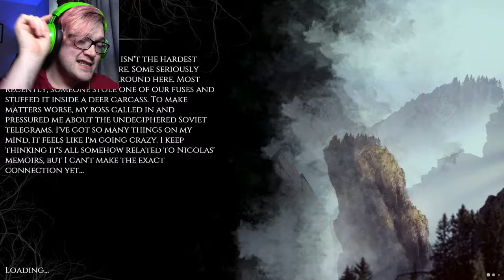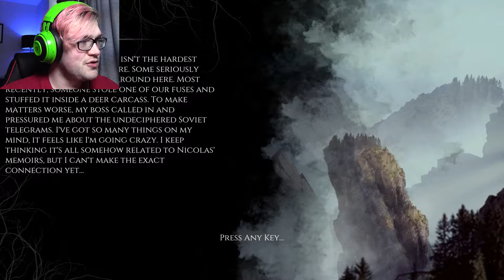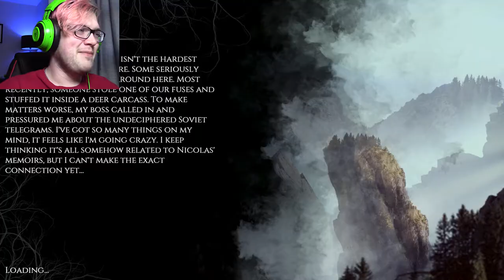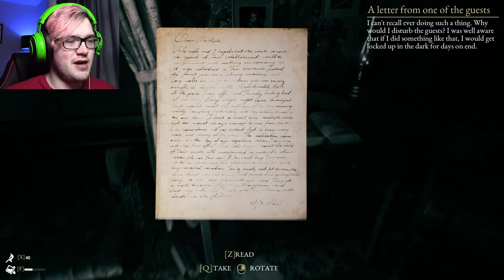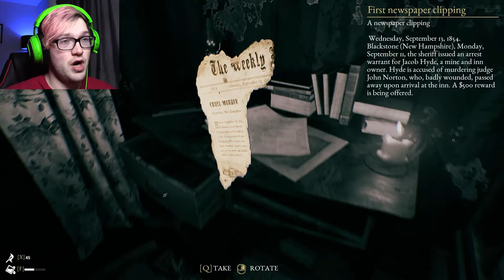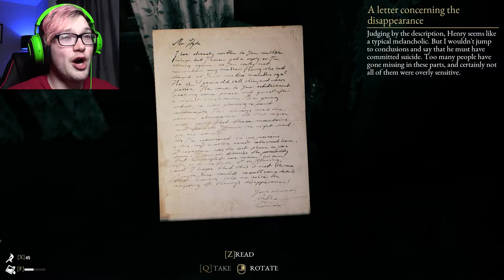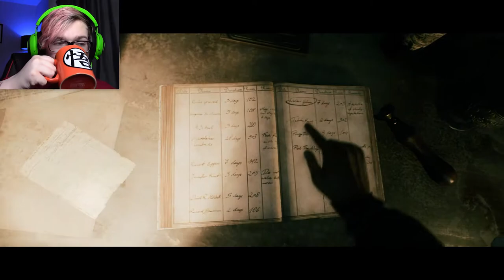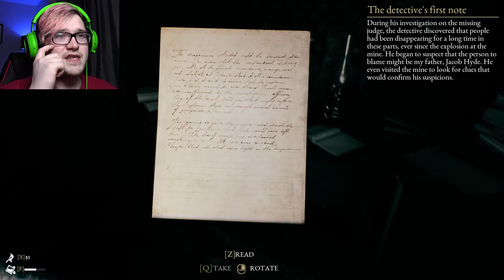The PAST is TERRIFIYING! | The Beast Inside (3)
In part 3 of The Beast Inside we finish chapter 5 & 6, We chased down the spy, Cracked the safe code, Explored the Inn in the past and out ran ghosts!

💎 Merch Now Available! Click the link to head to the store!

ULTIMATE TIER SUPPORTERS:

✨ MaDa

SUPER TIER SUPPORTERS:

⭐ Strip The Hollow

Cheers! Whatever! Thanks Guys!

DCM :)